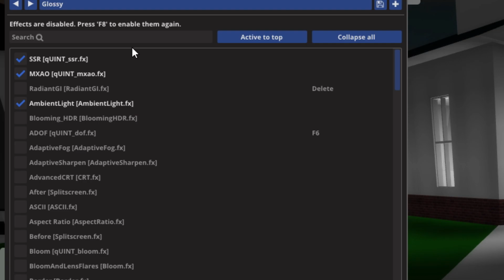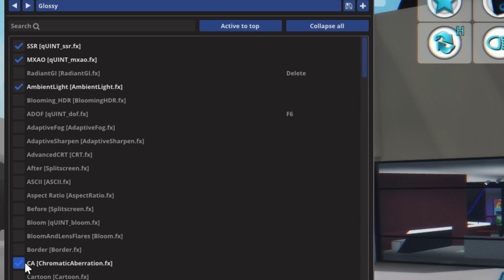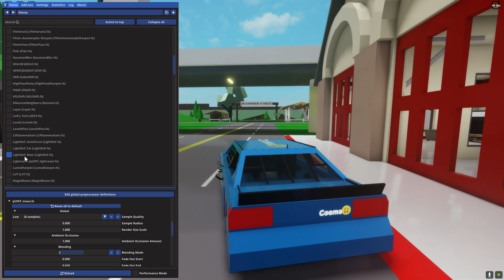ЭТО РОБЛОКС ?!?! / Самая топовая графика в Roblox!